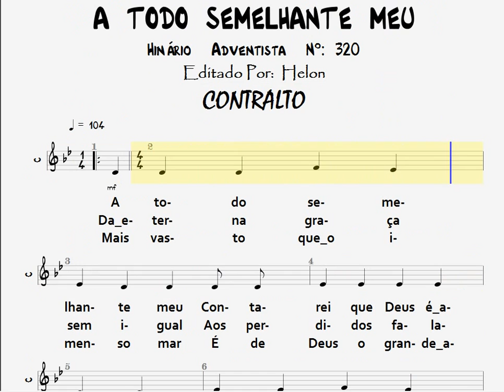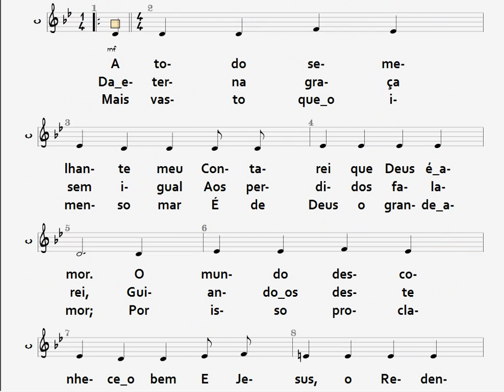320- A TODO SEMELHANTE TEU - CONTRALTO